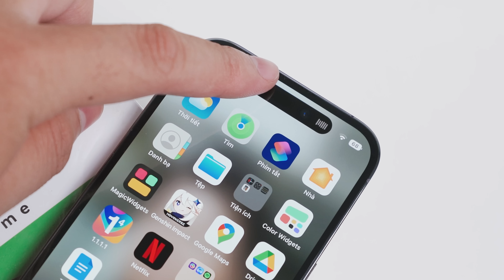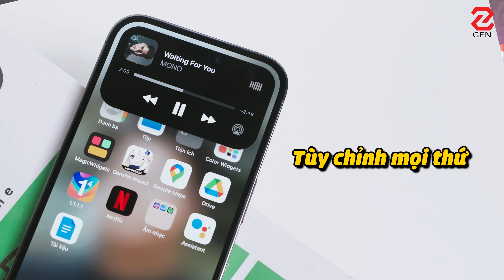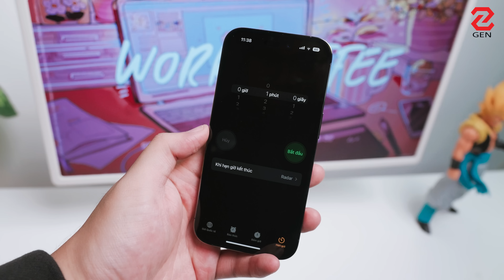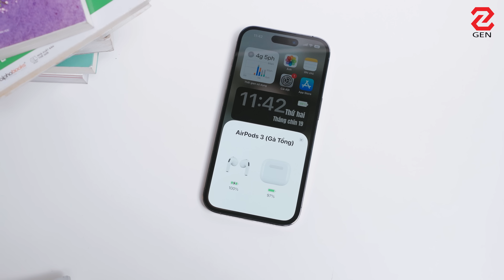TOP 10+ trạng thái hoạt động của Dynamic Island trên iPhone 14 Pro | Genz Viet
Dynamic Island là tính năng cực kỳ thú vị và độc đáo trên thế hệ iPhone 14 Pro và 14 Pro Max. Cùng Gà Tổng GenZ Việt khám phá các trạng thái của dải camera mới này trên iPhone 14 Pro nhá.